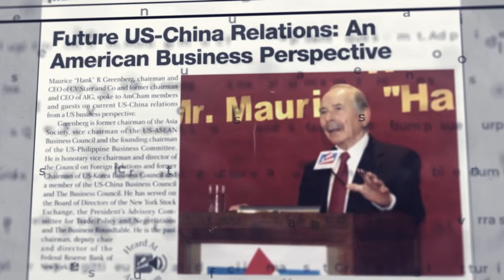Honoring Hank Greenberg at The George H.W. Bush Points of Light Awards Celebration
The George H.W. Bush Points of Light Awards honors individuals who demonstrate the transformative power of service and who drive significant and sustained impact through their everyday actions and words that light the path for other points of light.

The 2022 Awards Celebration was held in New York City on October 24 and celebrated Maurice R. “Hank” Greenberg, chairman and CEO of Starr Insurance Companies, chair of The Starr Foundation and decorated United States Army veteran.